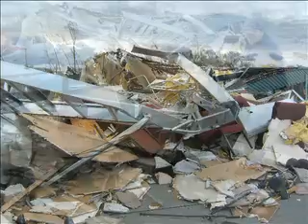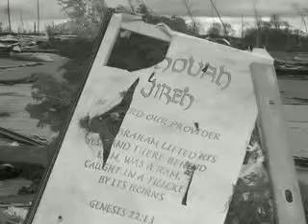Sharon Baptist Church Tornado Damage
Feb. 5, 2008 an EF4 Tornado hit Sharon Baptist Church in Savannah, TN.  These are some pictures of the damage.  Praise God no one was hurt!